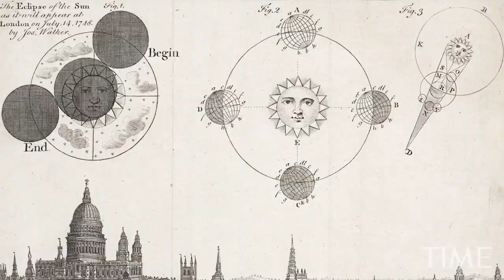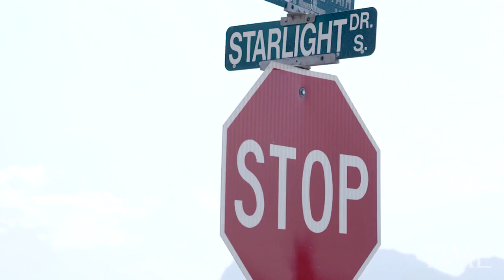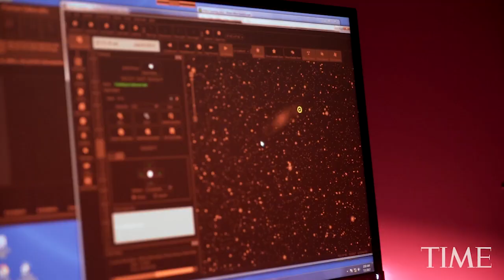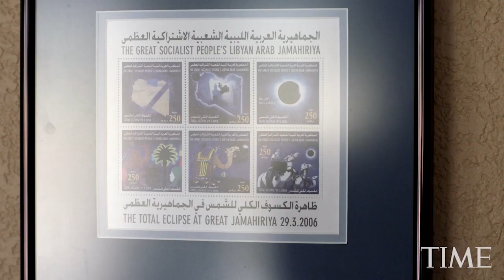Mr. Eclipse: Chasing Eclipses Led Retired NASA Employee To His True Love | Solar Eclipse 2017 | TIME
The first solar eclipse Fred Espenak saw was electrifying. It was March 7, 1970, and Espenak, who had just earned his driver’s license, drove his family’s car from Staten Island down to North Carolina. Espenak’s most memorable eclipse took place in India in 1995. It was a long trip there to see a short, 41-second eclipse. He was traveling with a tour group, and one woman happened to catch his eye. “I just said, ‘Hmmm.’ Nice hair,” Espenak said. The 1995 eclipse was Patricia Totten’s first, though she had been trying for more than 20 years to see one.

On August 21, a total solar eclipse will take place over the continental U.S. If you're unable to see it in person, TIME has got you covered. Follow TIME on Youtube, Twitter, Instagram & Facebook to watch our live broadcast of the eclipse, hosted by TIME Editor at Large, Jeffrey Kluger, and spaceflight historian, Amy Shira Teitel.